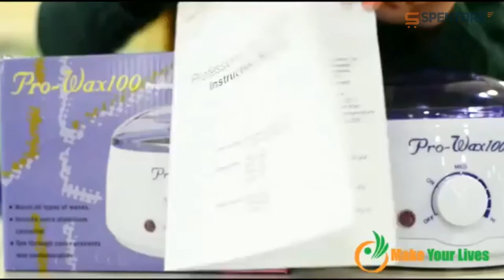Pro-Wax Hair Removal Waxing Kit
This package includes a wax machine, wax beans, and spatulas inside. And all the materials used are completely natural, non-toxic, hygienical and safe.
You can use the machine to melt the beans into the wax and apply it to your body part with the attached spatulas.

It comes with 5pcs spatulas for a disposal use, therefore to prevent cross-infection and scale back the spreading of disease or illness.